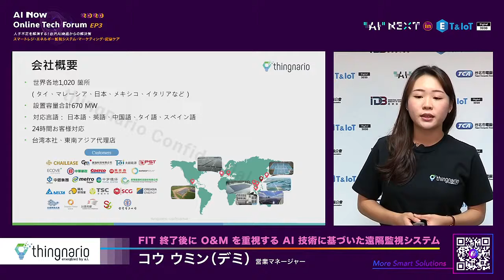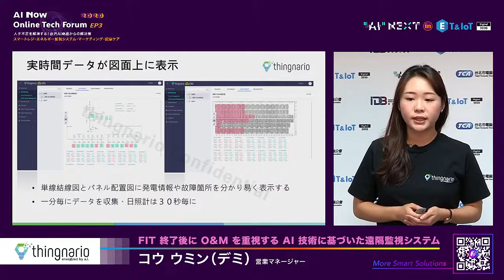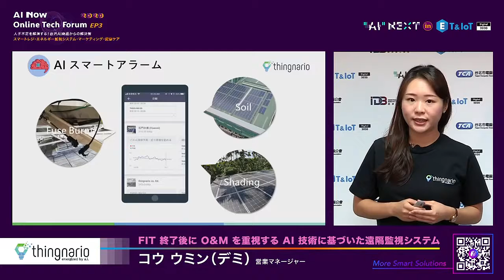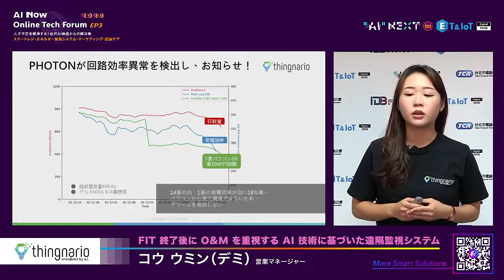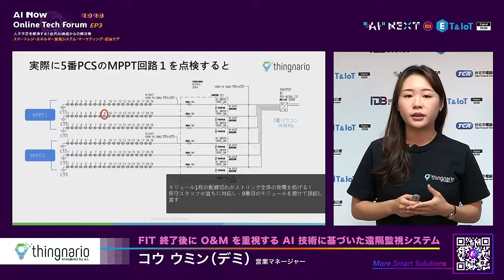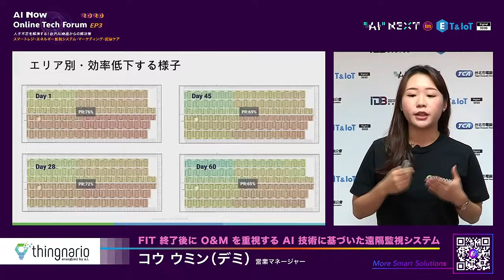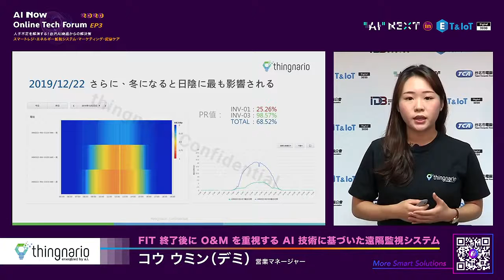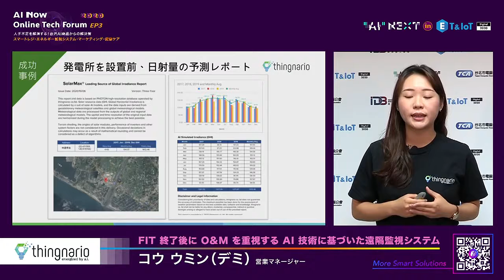FIT終了後にO&Mを重視するAI技術に基づいた遠隔監視システム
- シグナリオ㈱は再生エネルギーの専門家としてAI分析により、大量のIoTデータを整理し、お客様へ正確なデータだけ提供する。
２０１７年に「Photon」太陽光発電の遠隔監視システムをリリース、わずか２年で案件数は前年同期比４倍の成長をとげた。
「モニタリング、アラーム、O&M、財務レポート」を一つのシステムで全面的に対応する。
特徴のAI技術は予防性の知能診断ができ、煩雑な作業を平易にする、人件費も大幅に削減できる。
パネルの汚れ、日陰、ヒューズの溶断、PR値の異常などの通知が即時に届く。
現在実績、世界各地に１02０箇所の発電所を管理し、設置容量合計６７０MW。

台湾で国内トップ１０の太陽光発電会社が全て既存顧客である。今年も政府機関の台湾電力（TAI-POWER)の配電制御プロジェクト「DREAMS」の開発を協力する。
現在、毎月の売上成長率が２０％以上だが、国内市場に留まらず、海外市場は合計装置容量２５０MWを管理している。顧客のニーズによりカスタマイズしたプロジェクトも数多くある。
タイの大手EPC会社の送電網に出力制御の規制「zero export」に沿ったAIで遠隔操作と監視できるフィーチャーを開発したほか。
メキシコのクライアントに太陽光発電の配電を使った水ポンプに遠隔操作と監視するシステムをカスタマイズするなど。
世界各国の習慣や文化により、多様なリクエストを受け取り、お客様が満足するシステムを提供する。